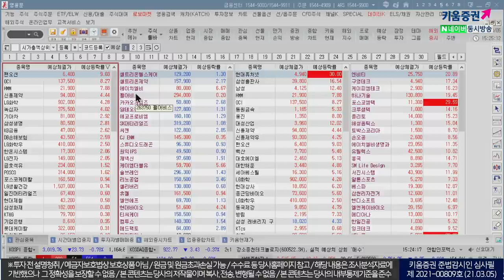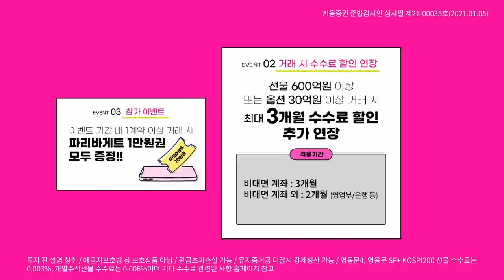개인 매수로 선방, 코스피 박스권 하단 지지 (마감시황.주식투자/21.03.05)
김순영 채널K 앵커, 김준수 키움증권 투자전략팀 연구원